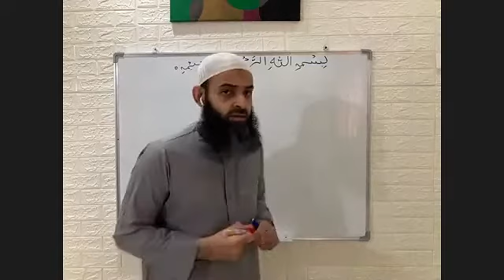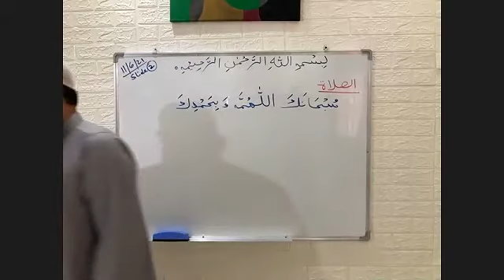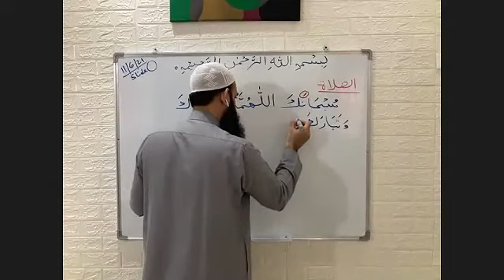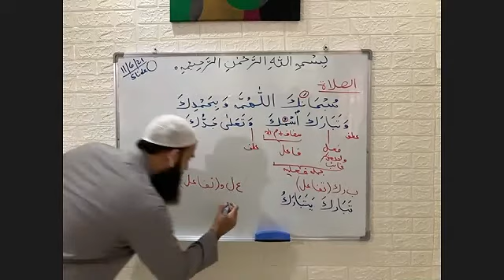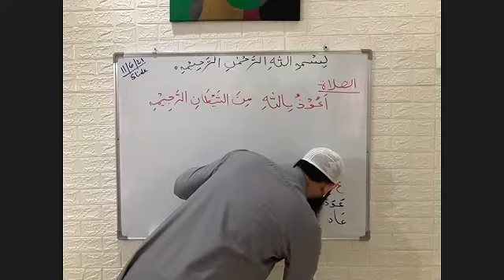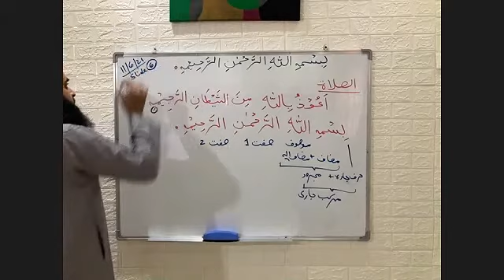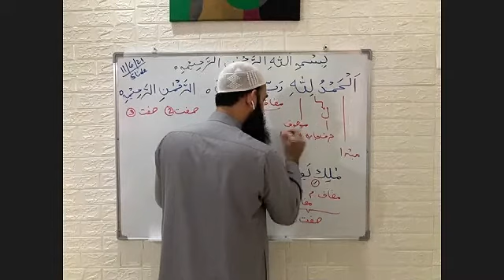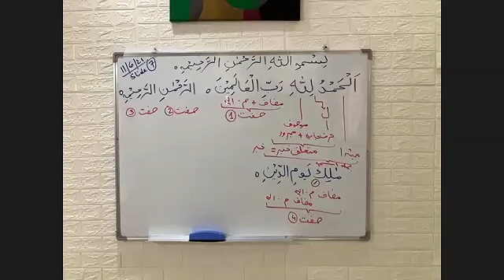Advanced Arabic Grammar | Lecture No. 1 | 11 June 2021